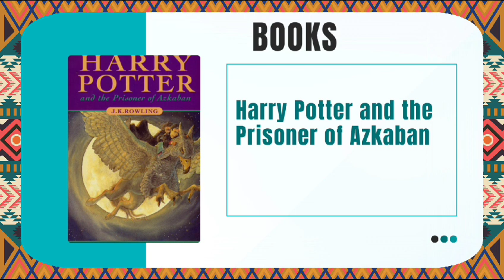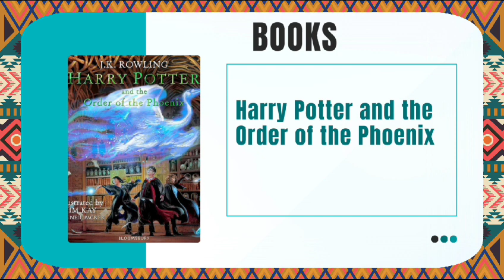Literarian of the month- J.K. Rowling